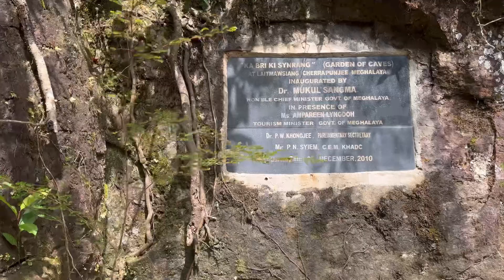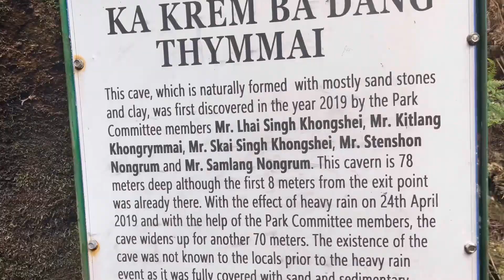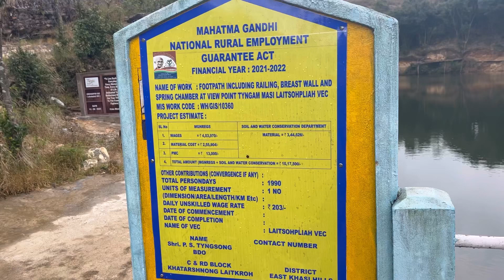Hum Kaha Ja Rahe Hain || New Vlog🤪